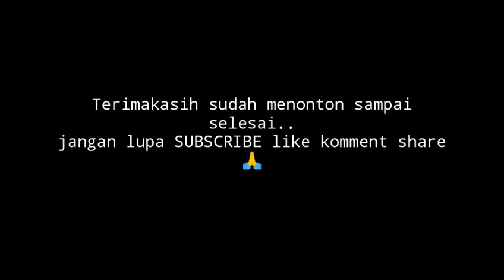SEMI FINAL🔴DUEL PEMAIN PON JATENG 🔥DENIE ARYA,FERY,IQBAL,Cs Vs TIO,FEBI,Cs✓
Halo pencinta bola voli Indonesia,selamat datang di channel MAS PAY JATENG VOLI,
Kali ini turnamen Angkasa Cup1 Patebon Kendal,Duel pemain pon Jateng,Deni Arya.cs vs Tio cs.